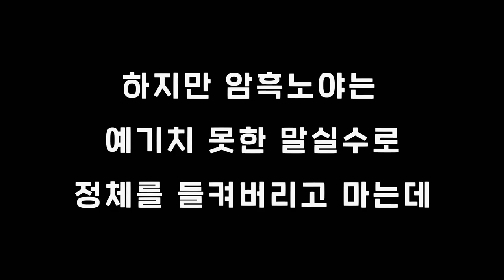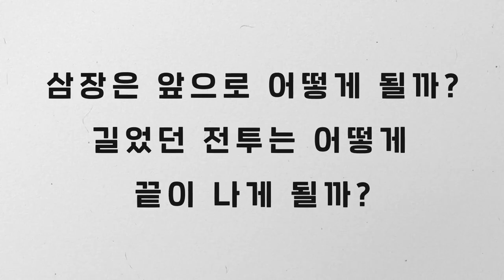[마법천자문] 49권 '마주 보는 그림자! 그림자 영 (影)' 길었던 전투는 어떻게 끝이 나게 될까?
처절한 비명을 들은 광명상제!
이것은... 세상에 대한 경고?! 😨
게다가 진리의 호수도 뜻밖의 말을 꺼내는데!
대체 무슨 일이 벌어지고 있는 거야ㅠㅠ
한편, 오만군단장과의 길었던 전투는 어떻게 끝이 날까?

마법천자문 49권, 곧 전국 서점에서 만나요!